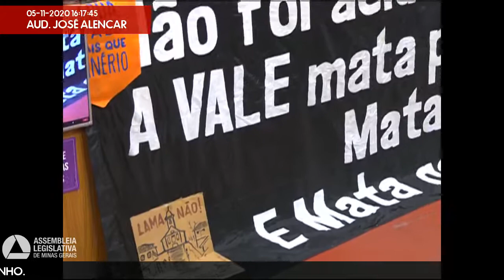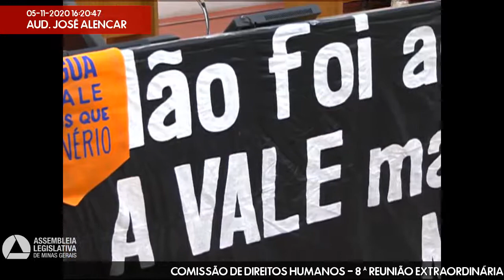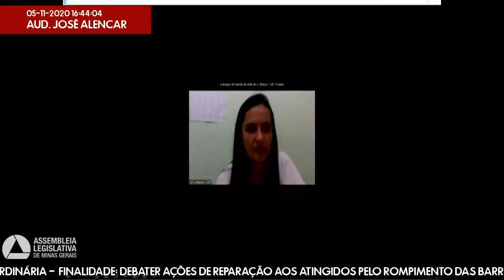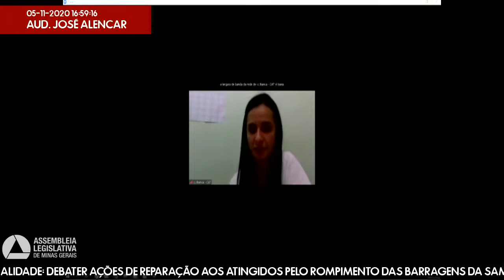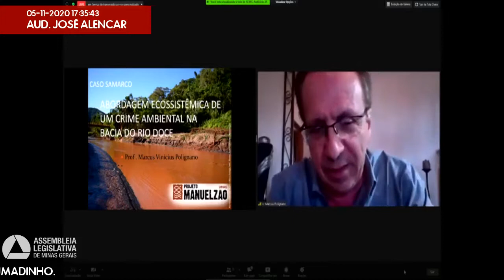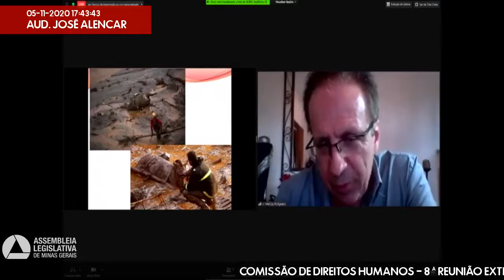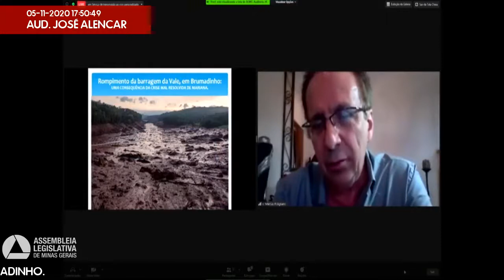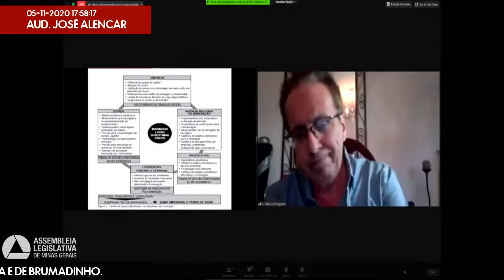05/11/2020 14:00 - Comissão de Direitos Humanos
Finalidade da audiência: Debater ações de reparação aos atingidos pelo rompimento das barragens da Samarco Mineração S.A e da Vale nos Municípios de Mariana e de Brumadinho.